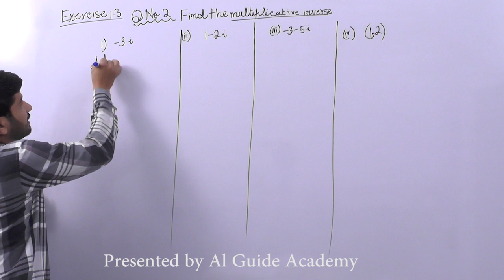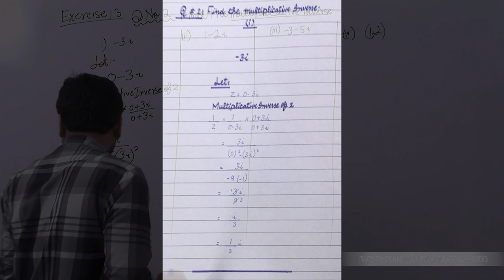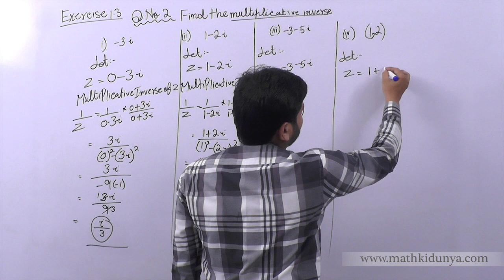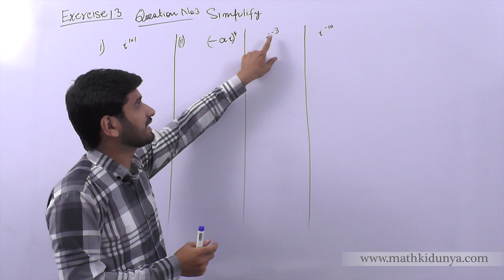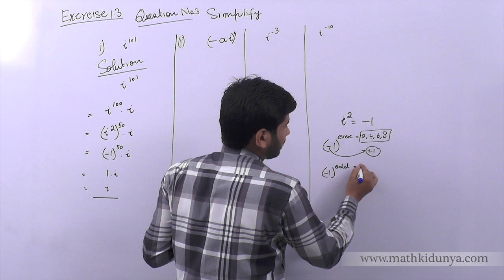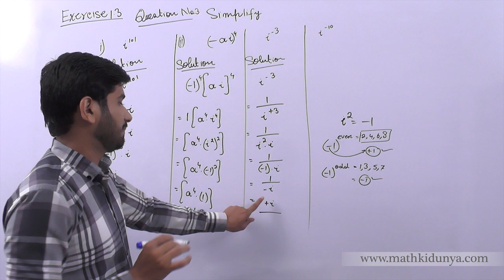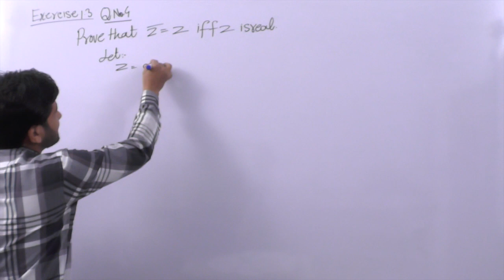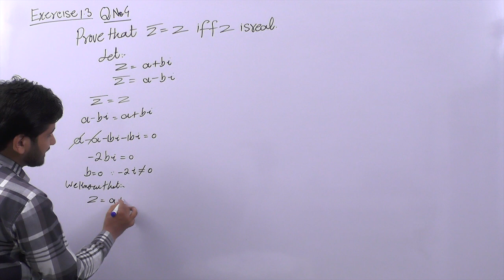FSC Math book 1 ch 1,Lecture 6,Exercise 1.3 Question No 2,3 & 4 Math Chapter 1 Number System